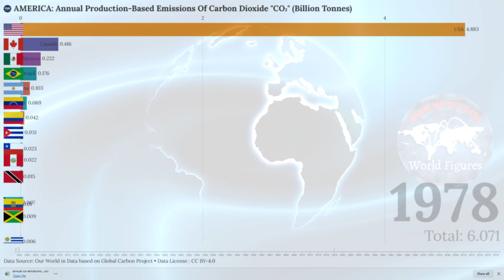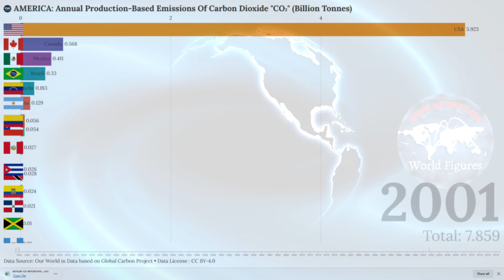Top 15 Country AMERICA Carbon Dioxide (CO2) Emission History (1900-2019)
This video shows the Top 15 countries by the total annual carbon dioxide emission (CO2 emission) in AMERICA from 1900 to 2019